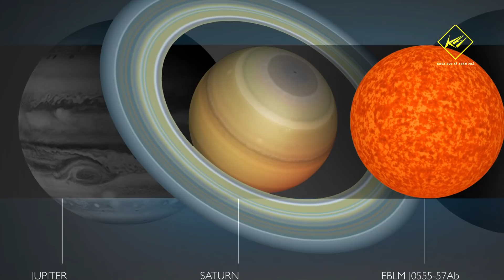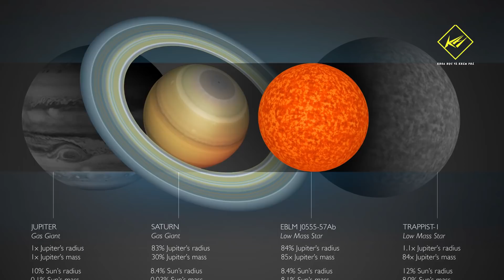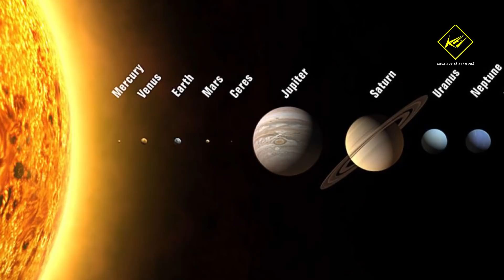Nếu Mặt trời nhỏ hơn Trái đất | Khoa học vũ trụ - Khoa học và Khám phá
Nếu Mặt trời nhỏ hơn Trái đất

* Theo:
* Có thể bạn sẽ thích xem: